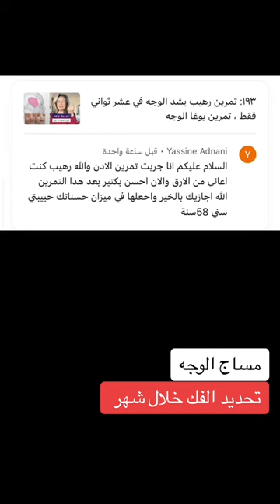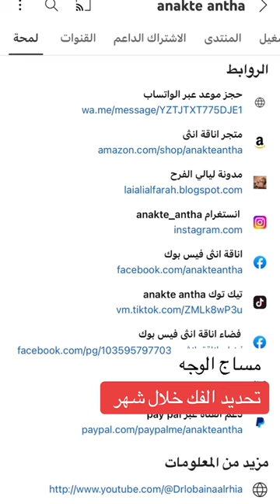مساج الوجه تحديد الفك السفلي